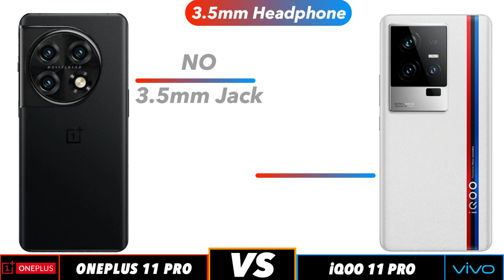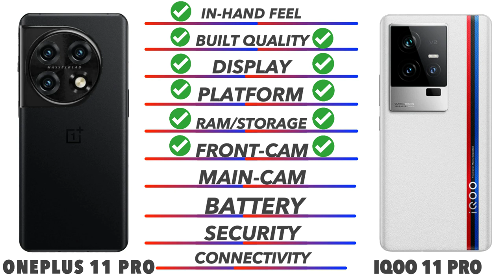iQOO 11 Pro Vs OnePlus 11 Pro ⚡⚡⚡⚡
iQOO 11 Pro Vs OnePlus 11 Pro- Full Comparison - Which is Best?

In this video we going to compare iQOO 11 Pro Vs OnePlus 11 ProSpecifications, and find out which is best. iQOO 11 Pro Vs OnePlus 11 Pro 🔴 Subscribe for more Latest Smartphone Comparison videos just like this iQOO 11 Pro Vs OnePlus 11 Pro comparison is fully based on the Specification between the result iQOO 11 Pro Vs OnePlus 11 Provary in the real time usage, watch complete video to find out which area where the both phones iQOO 11 Pro Vs OnePlus 11 Pro did well and see which phone is best for you to Buy.Techcollar iQOO 11 Pro Vs OnePlus 11 Pro iQOO 11 Pro Vs OnePlus 11 Pro specification to Comparison and find which is better in terms of Camera test and Speed test in an explanation way of approach.

Timecodes
0:00 - intro
0:19 - Built Quality
0:36 - Display
1:14 - Platform
1:38 - Ram & Storage
2:00 - Front Camera
2:10 - Main Camera
2:46 - Battery
3:00 - Security
3:18 - Connectivity
4:00 - Price
4:08 - Final Results

In this Video we compared Moto G53 5G Vs Realme 10 5G specification comparison

iQOO 11 Pro Vs OnePlus 11 Pro in hand feel
iQOO 11 Pro Vs OnePlus 11 Pro Display
iQOO 11 Pro Vs OnePlus 11 Pro Processor
iQOO 11 Pro Vs OnePlus 11 Pro Ram
iQOO 11 Pro Vs OnePlus 11 Pro Storage
iQOO 11 Pro Vs OnePlus 11 Pro Price in India
iQOO 11 Pro Vs OnePlus 11 Pro Pros and cons
iQOO 11 Pro Vs OnePlus 11 Pro speed test
iQOO 11 Pro Vs OnePlus 11 Pro camera test
iQOO 11 Pro Vs OnePlus 11 Pro comparison

SOCIAL